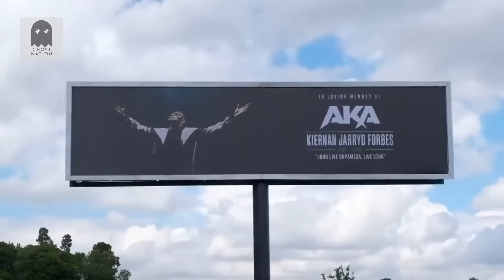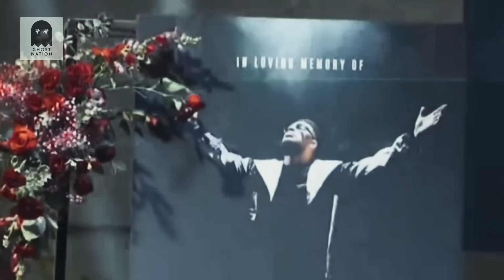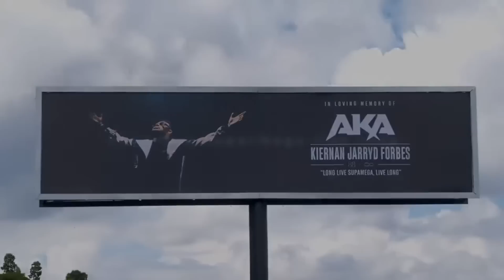AKA Memorial Service Moments JR, Yanga Chief, Kabelo, Anatii, Kairo, DJ Zinhle, Nadia Nakai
"In this memorial service, we commemorate the life and legacy of AKA. Join us as we reflect on key moments from the service, featuring heartfelt tributes and performances from JR, Yanga Chief, Kabelo Mabalane, Kairo, DJ Zinhle, Nadia Nakai, and more. Let us honor Nellie's memory and celebrate her life through this touching tribute.